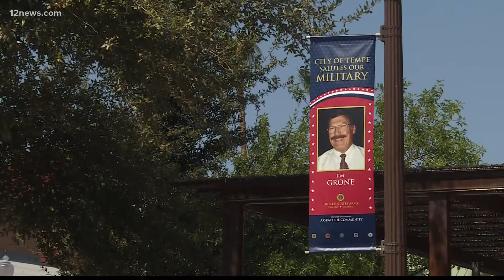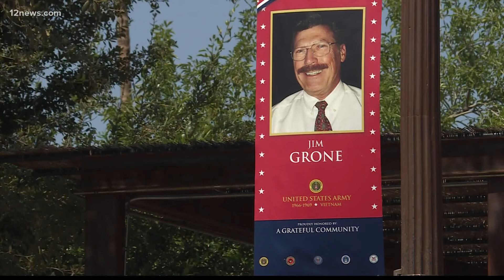Tempe to honor veterans with 'Elevate Our Heroes' banners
Imagine Mill Avenue in downtown Tempe lined with 115 to 120 banners honoring military veterans, and know it will soon be a reality

The Downtown Tempe Authority has come up with a new way to honor our military heroes with a program called “Elevate Our Heroes.”

“Jim Grone is a veteran, and around 20 years ago he started our Veterans Day parade,” said Julie Kent with the Downtown Tempe Authority.